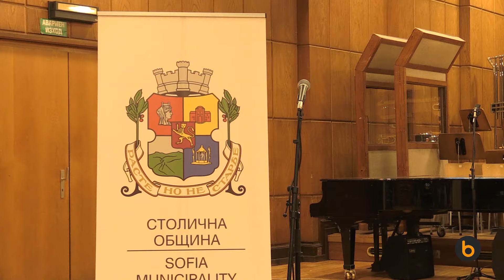ppIANISSIMO 2019 - СЛЕД ТИШИНАТА // AFTER THE SILENCE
Концерт на КЕРСТЕН МАККОЛ (Флейта, Германия/Холандия) и КАМЕЛИЯ МИЛАДИНОВА (Пиано, България/Холандия)

Concert of Kersten McCall (Flute, Germany/the Netherlands) and Kamelia Miladinova (Piano, Bulgaria/the Netherlands)

Исан Юн (1917 – 1995, Южна Корея/Германия):
Гарак за флейта и пиано (1963)

Лота Венекоски (р. 1970, Финландия):
От атмосферата (Ilmakehästä) за флейта и пиано (2003)

Георги Арнаудов (р. 1957, България):
Червените свитъци за флейта и пиано (2019) *
[Посветена на Керстен Маккол и Камелия Миладинова; специално написана по повод ppIANISSIMO 2019]
Carmen rubrum I – Poco andante
Carmen rubrum II – Andante cantabile
Carmen rubrum III – Moderato

Йохан Себастиан Бах (1685 – 1750, Германия):
Соната за флейта и облигатен клавир в си минор (BWV 1030)
 Andante
 Largo e dolce
 Presto. Allegro

Пиер Булез (1925 – 2016, Франция):
Сонатина за флейта и пиано (1946)

* световна премиера
световна премиера

Изпълнения в рамките на Международния фестивал за съвременна клавирна музика ppIANISSIMO – София, Българско национално радио, Студио 1, 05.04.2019.

Isang Yun (1917 – 1995, South Korea/Germany):
Garak for flute and piano (1963)

Lotta Wennäkoski (b. 1970, Finland):
From Atmosphere (Ilmakehästä) for flute and piano (2003)

Gheorghi Arnaoudov (b. 1957, Bulgaria):
Manuscripta rubra for flute and piano (2019) *
[Dedicated to Kersten McCall and Kamelia Miladinova; specially written for ppIANISSIMO 2019]

Johann Sebastian Bach (1685 – 1750, Germany):
Sonata for flute and harpsichord obligato in B minor (BWV 1030)
Andante
Largo e dolce
Presto. Allegro

Pierre Boulez (1925 – 2016, France):
Sonatine for flute and piano (1946)

* World premiere

Performed at ppIANISSIMO International Festival of Contemporary Piano Music, Sofia, Bulgarian National Radio, Concert Studio, 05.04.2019.